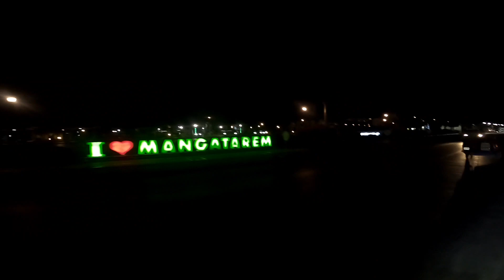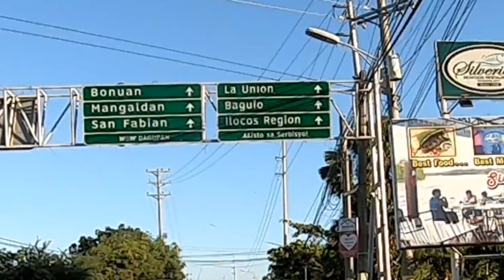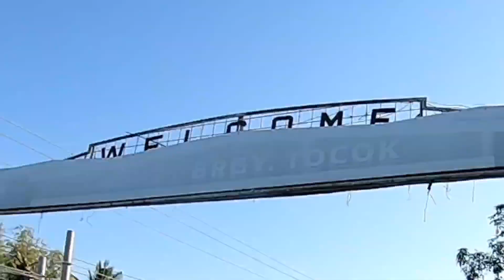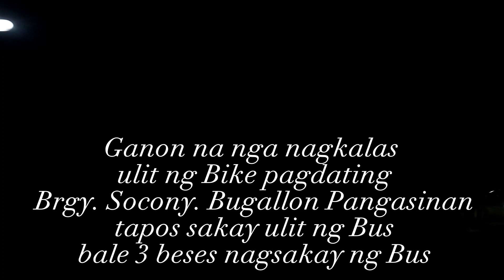My Dream Ride "One Shot Baguio" via Marcos Highway